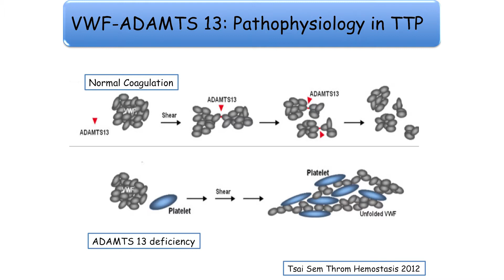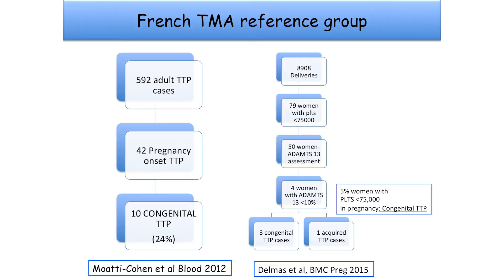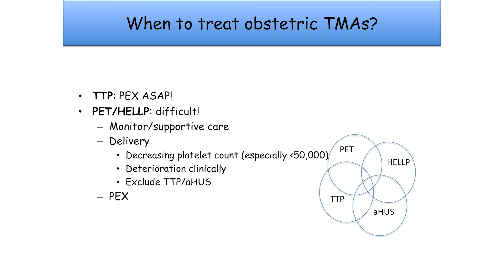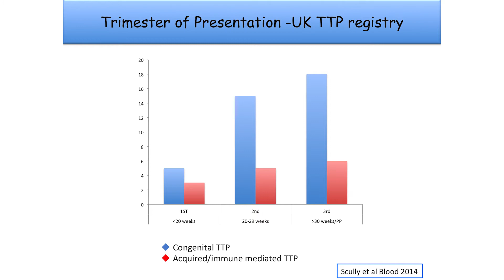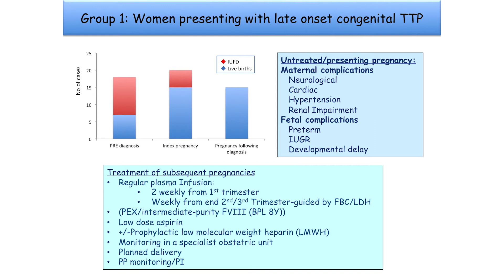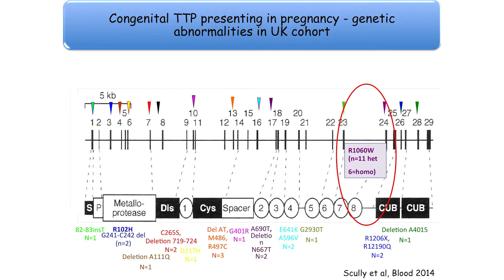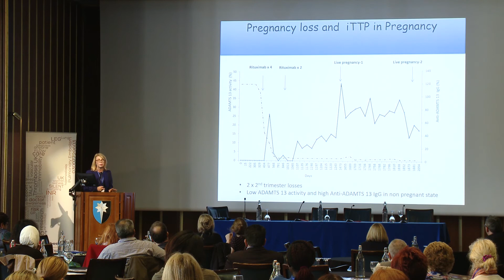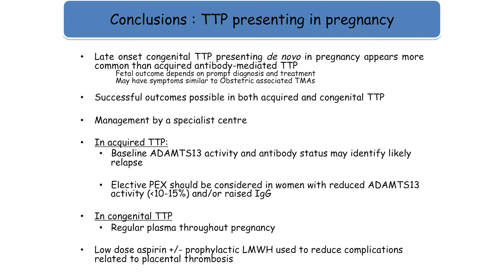TTP diagnosis & management in pregnancy - Prof Marie Scully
Thrombosis UK Symposium - October 12th 2017

Individual presentations from the Thrombosis UK Symposium event in Royal College of Obstetricians and Gynaecologists on October 12th, 2017